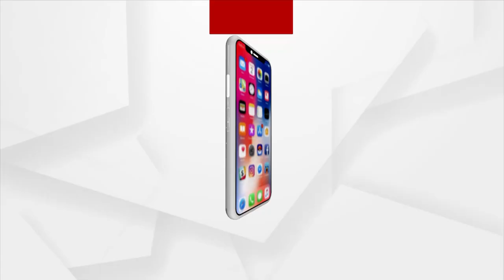PM Modi's Victory Speech, Thanked voters for participating in the elections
The decision of the voters has given the BJP power. Prime Minister Narendra Modi thanked voters for participating in the elections.